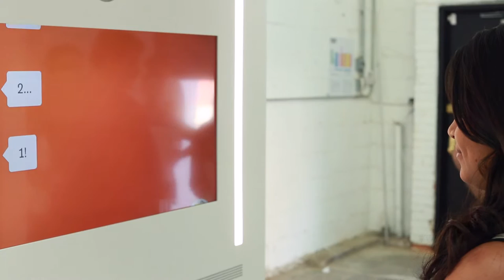DIGITAL PHOTO BOOTH: Samsung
Samsung asked Edelman PR's experience design team to come up with some fun, interactive experiential executions for their Summer/Fall 2015 festival season.

We produced a digital photo booth that would match festival goers with popular Samsung smartphone emojis.  Participants received .gifs of their interactions via email.

The booth was built of heavy gauged steel and was designed to survive traveling to multiple locations throughout the summer fetival season and beyond.